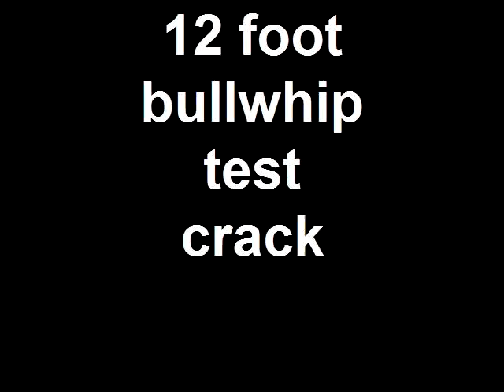12 foot bullwhip test crack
bullwhip